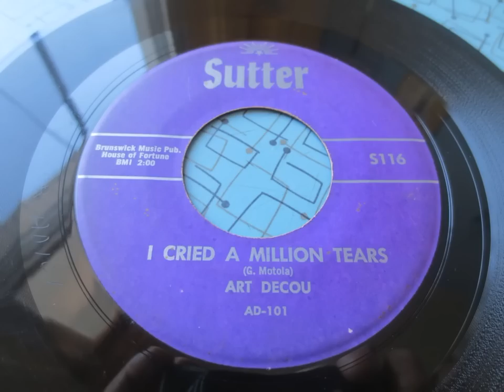''I cried a million tears'' Art Decou Sutter 116 Eddie Cochran 1959